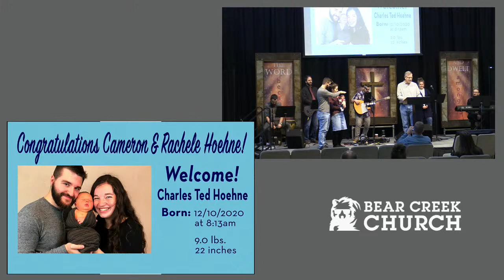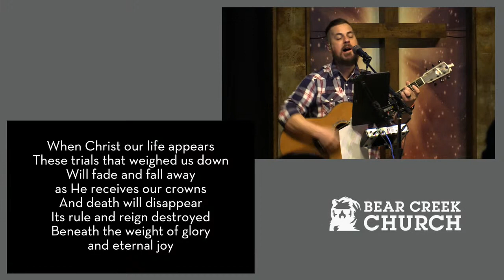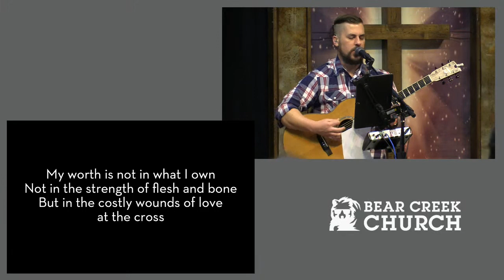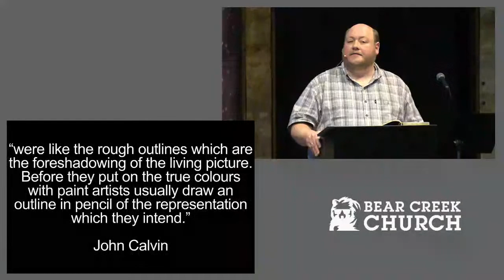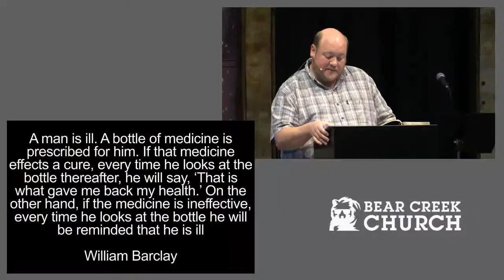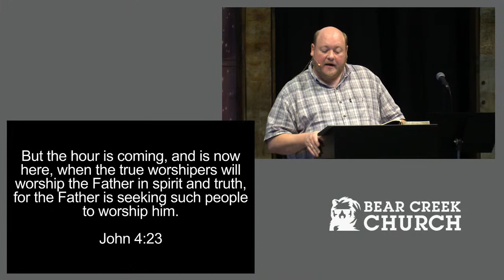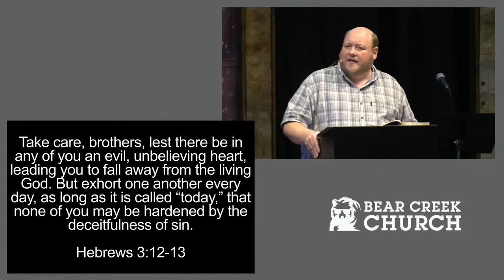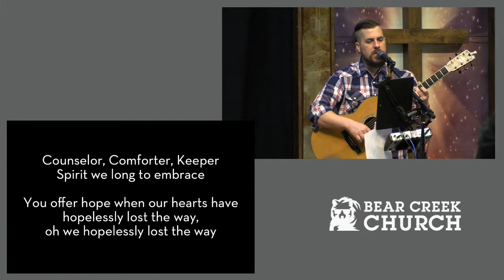January 10th Bear Creek Church - Medford Live Stream